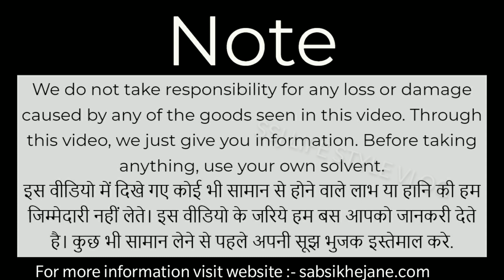cheap price second hand iphone cash on delivery all over india | iphone6,6s,7,7plus, iphone x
. Telegram Link For New Update👇🏻👇🏻👇🏻👇🏻

Description.
Is video me humne aapko complete iphone ki range dikhayi hai
Jo ki ₹5500/- se start  hoti hai...
Agar apko kisi b mobile ki koi b info chahiye toh aap comment krke puch skte h.

Shop Name:-Shiv Mobile
Address:-inside nagori gate,city thana road,hisar
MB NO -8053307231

in this channel available